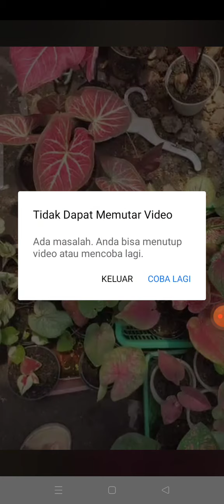Mengenal Caladium beserta Harganya